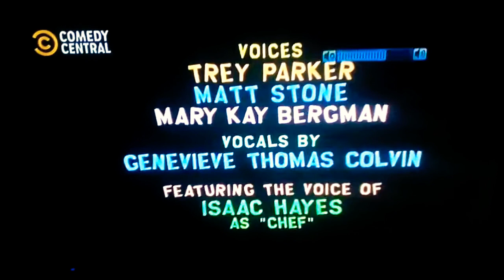South Park El Pez Espeluznante Créditos En Español Latino Comedy Central En RPASTEN